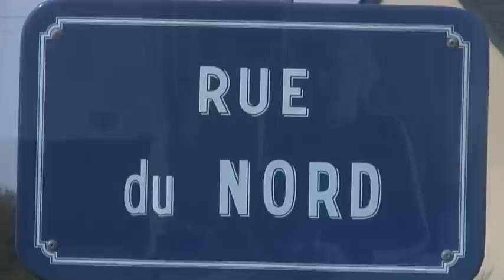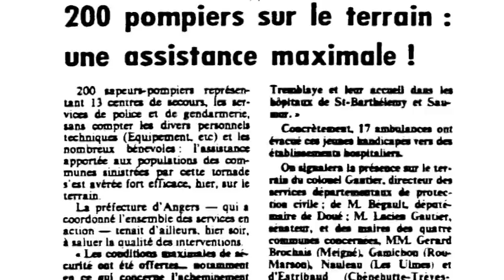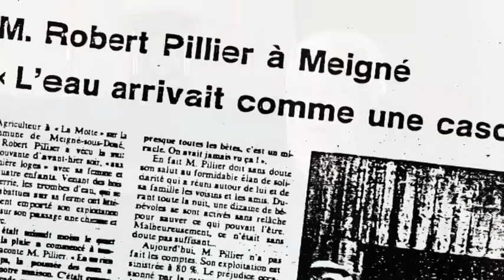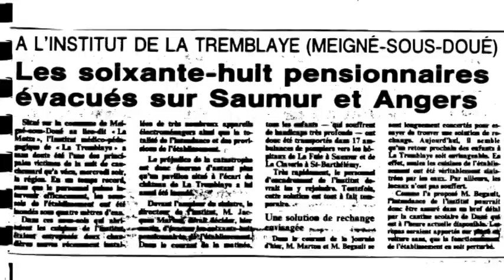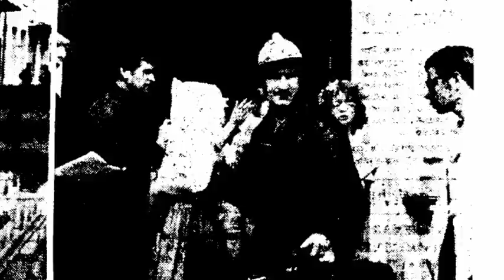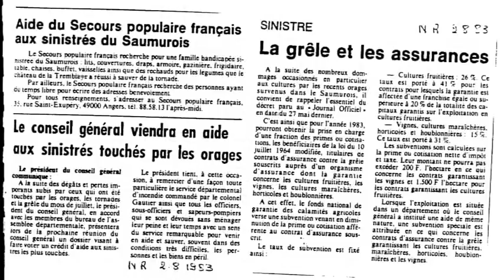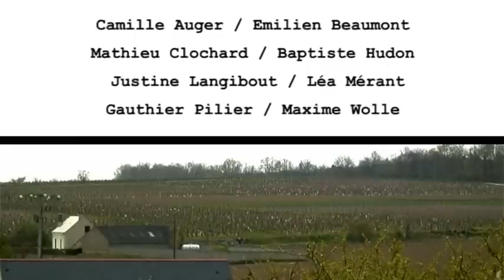2010 LES INONDATIONS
En 2010, court-métrage réalisé sur les inondations à Meigné-sous-Doué